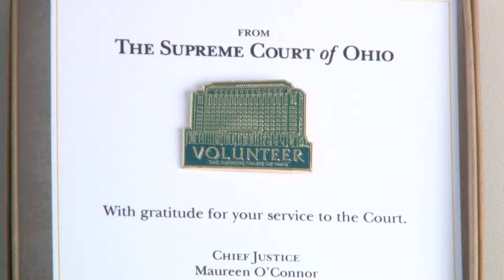Justices Honor Civic Education Volunteers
Fourteen volunteers attended a luncheon in their honor, as Chief Justice Maureen O'Connor gave them a special gift for leading tours.